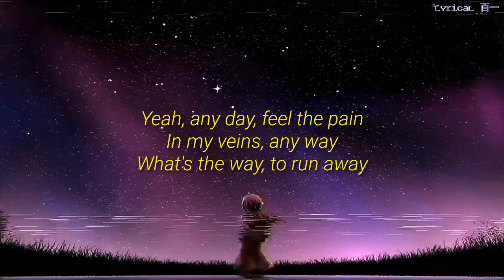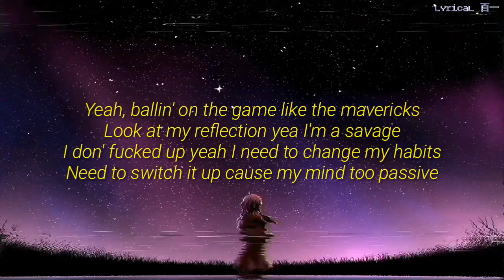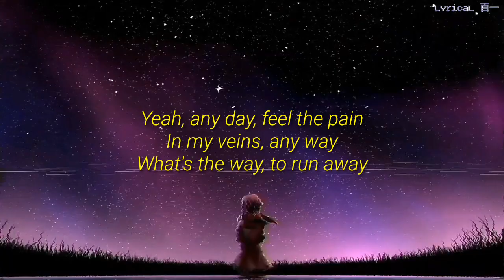✰crape✰ - Any Day (Prod. Vibrant) [Lyric]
Lyric📄

Any day
Any way
Whats the way
To run away
  x2

Some how someway
I just wanna run away
I just wanna leave this earth and find a new place
Lets go to mars today
Look at all the stars today
Yea they look so far away
Night rider girl i cruise through the city
They switch up say they ain't fuck wit me
Now they all back cause I own my city
Got it from the dirt yea I'm so gritty
Soul is in the double cup
I can never say enough
I ain't sleep for fuckin' months
Ballin' on the game like the mavericks
Look at my reflection yea I'm a savage
I don fucked up yeah I need to change my habits
Need to switch it up cause my mind too passives
Yea my mind too passive woahh
Any day any day

Any day
Any way
Whats the way
To run away
x2